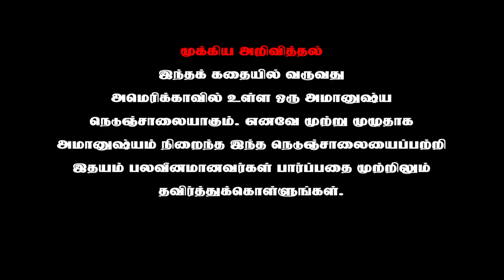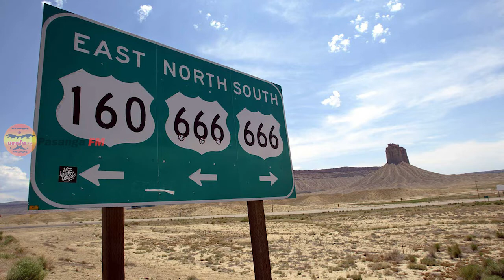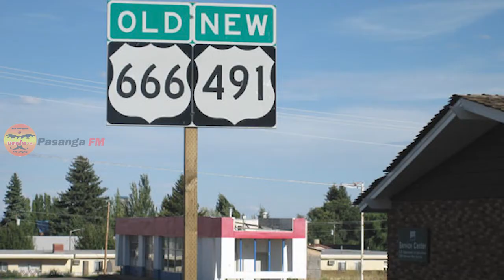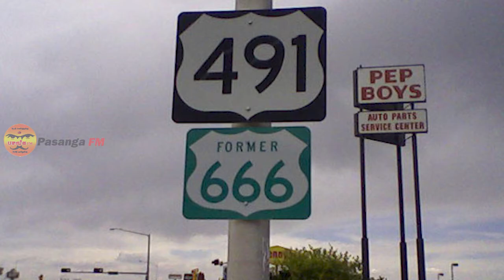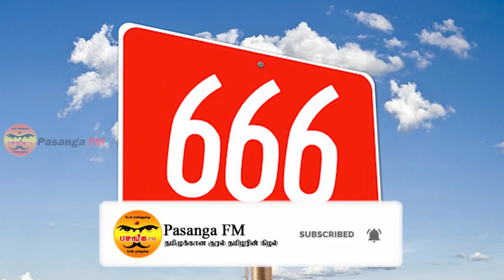ஆவிகளின் லாரியிடம் தப்பித்தால் அமானுஷ்ய மிருகங்கள் கொல்ல வரும்... நரகத்திற்கு கூட்டி செல்லும் சாலை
நரகத்திற்கு கூட்டி செல்லும் பேய் நெடுஞ்சாலையில், ஆவிகளின் லாரியும், அமானுஷ்ய மிருகங்களும் உலாவி வருகின்றன. உயிரை கையில் பிடித்து கொண்டு தப்பி வந்தவர்கள் கூறிய இந்த தகவல்களை, பயந்த சுபாவம் உள்ளவர்கள் தெரிந்து கொள்ள வேண்டாம்.